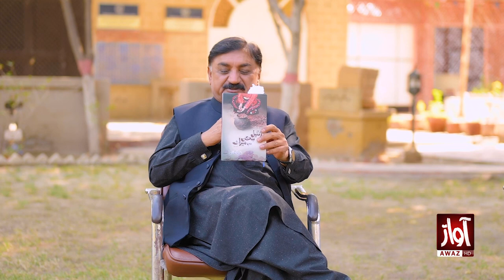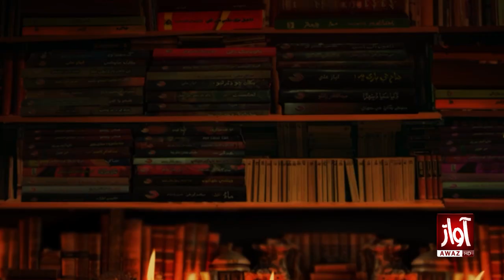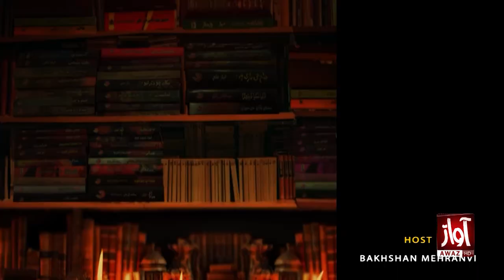Mithiyoon Galhyoon With Bakhshan Mehranvi | Poet Ali Akash | Singer Faisal Abbas |Awaz Tv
Mithiyoon Galhyoon With Bakhshan Mehranvi | Poet Ali Akash | Singer Faisal Abbas | Tuesday at 11:10 PM | Awaz Tv